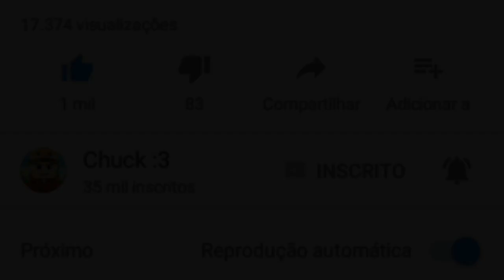Minecraft PE Factions Quantum - BASE AEREA COM PROTEÇÃO DE AREIA! #5 ‹ ChuckMCPE ›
✘Open ✘Open✘
► Curtiu? Clique no Gosteii
► Like & Compartilhe xD !

◆ Siga-me!

✷ Jogue no servidor!
◆ universe.minecraftbr.net (25572)

 • Nunca desista de seus sonhos, pois vencendor não é aquele que sempre vence, é aquele que nunca desiste de Lutar!